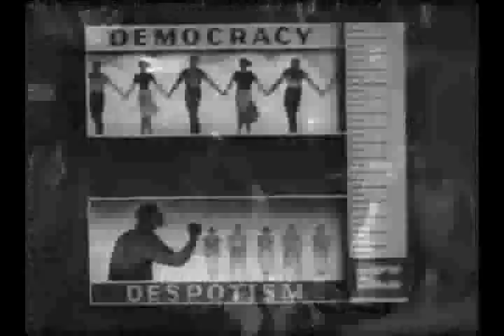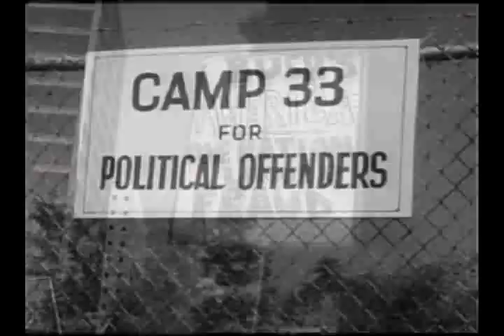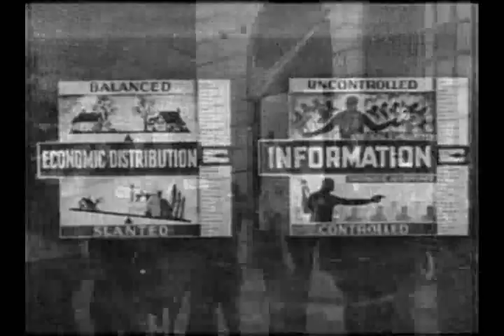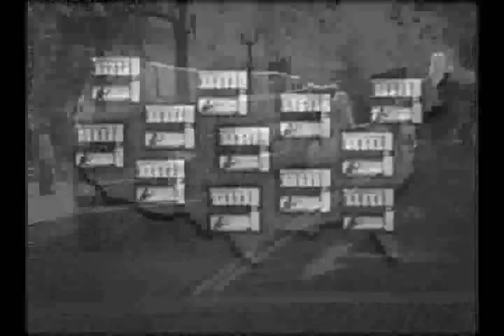long haired radical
somewhat old song by Hugh Blumenfeld, check him out, his other songs are much more beautiful and sweet; this one is somewhat thought provoking and perhaps 'controversial' or a 'touchy subject' - deal with it.
About two minutes of silent black after the end of the video, not sure why. screwed up workspace in premier I guess, will replace with proper length version at some point.